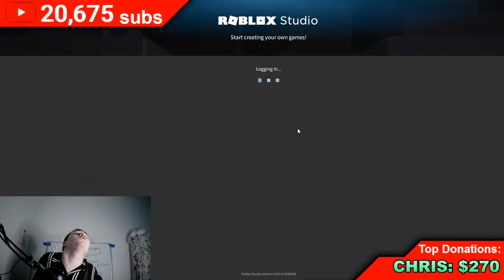kreekcraft made me do this.. 😭